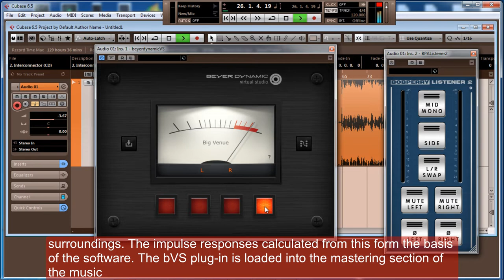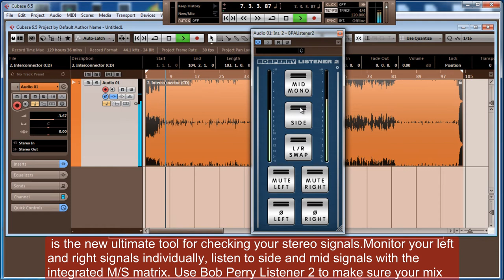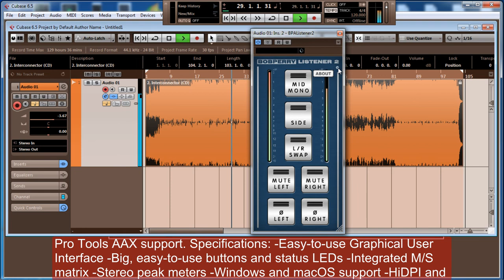2 FREE TOOL PLUGINS TO MONITOR YOUR MIXES AND SONGS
Beyerdynamic Virtual Studio – Inspired by Headzone®
-Software plug-in for use with specific music programmes.
-Different listening spaces and speaker set-ups can be simulated via the headphone.

Bob Perry Listener 2 is the new ultimate tool for checking your stereo signals. Monitor your left and right signals individually, listen to side and mid signals with the integrated M/S matrix.